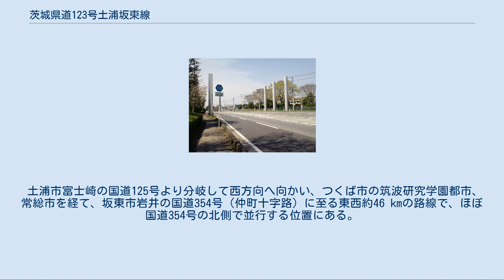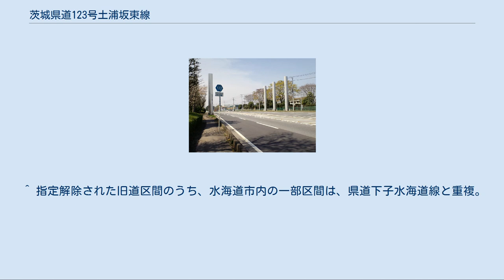茨城県道123号土浦坂東線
つくば市西大橋（西を向いて）2010年4月18日 茨城県道123号土浦坂東線（いばらきけんどう123ごうつちうらばんどうせん）は、茨城県土浦市から坂東市に至る一般県道である。
 土浦市富士崎の国道125号より分岐して西方向へ向かい、つくば市の筑波研究学園都市、常総市を経て、坂東市岩井の国道354号（仲町十字路）に至る東西約46 kmの路線で、ほぼ国道354号の北側で並行する位置にある。
常総市内を流れる鬼怒川を美妻橋で渡河する。
 つくば市内では、通称学園南大通りおよびエキスポ大通りとなるほか、万博記念公園駅と茨城県道・栃木県道45号つくば真岡線バイパスを結ぶ都市計画道路島名上河原崎線が本県道に指定されている。
 土浦市下高津二丁目 - 三丁目間には、国道354号ガード下をくぐる最小幅員4.0mの狭隘路が残る。
2014年12月から、この区間を拡幅改良する道路改良事業がすすめられている。
 道路法の規定に基づき、土浦市富士崎（富士崎町交差点） - 同市下高津（土浦市道交差）間は、緊急輸送道路として機能を維持するため、災害発生時の被害拡大防止を目的に道路用地内に電柱を建てることが制限されている。
 都市計画道路 島名上河原崎線 つくば市島名（香取台）新都市中央通りの万博公園駅北東交差点から同市島名（万博公園西）茨城県道45号つくば真岡線バイパスを東西に結ぶ延長約1.4 km、対向4車線、幅員30mの幹線道路。
つくばエクスプレス万博記念公園駅周辺開発のため平成12年度より事業化され、2004年（平成16年）3月に本県道路線の道路区域に指定される。
2007年（平成19年）3月全線開通した。
 県道土浦坂東線 中妻バイパス 常総市三坂新田町から鬼怒川に架かる美妻橋を結ぶバイパスで総延長1.977 km、幅員16m（車道部6.0m/2車線）の道路。
 バイパスの北側で並行する現道は、関東鉄道常総線三妻駅周辺の市街地を通る狭く屈曲した道路で、この区間の交通混雑解消を目的に平成13年度から整備が進められ、2013年（平成25年）3月に、一部区間にあたる国道294号常総バイパスから美妻橋間の延長960mが開通した。
 常総線とは中妻跨線橋により立体交差となる。
 ^ 指定解除された旧道区間のうち、水海道市内の一部区間は、県道下子水海道線と重複。